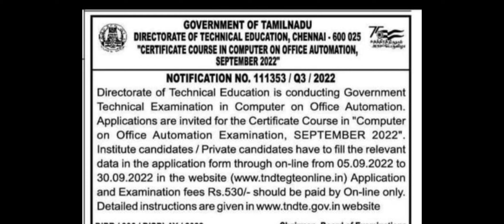Computer on Office Automation Notification September 2022 ,| COA